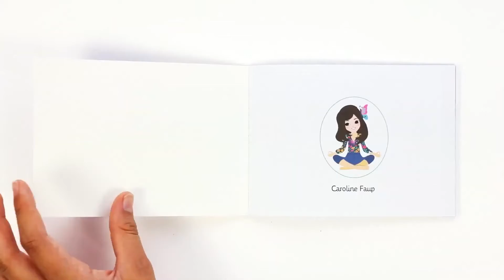Djeco Artistic Κατασκευάζω Κρεμαστά με Χάντρες & Νερό "Ζωάκια"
Διακοσμήστε το δωμάτιο, τις τσαντούλες, τις κούκλες, τα πάντα με τα κρεμαστά που φτιάξαν τα ίδια τα παιδιά!

Ηλικία

Από 6 μέχρι 10 ετών

Διαστάσεις

Π160 x Y50 x Β190 χιλ.